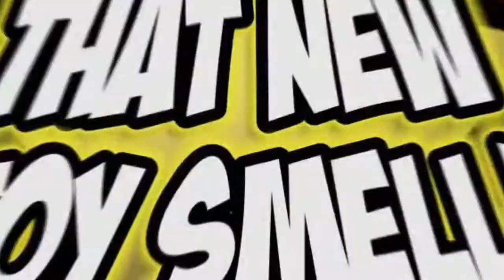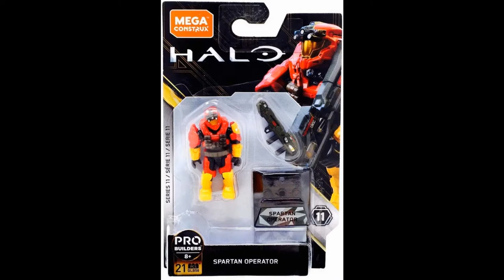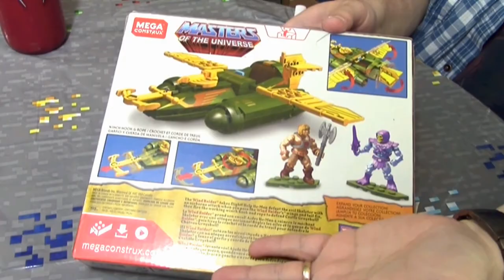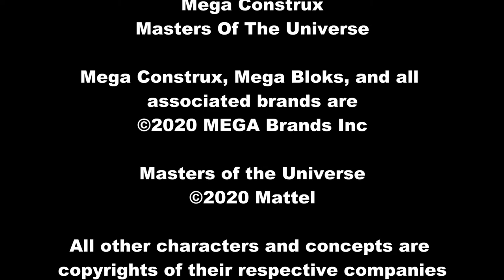That New Toy Smell 2020 - 8: Mega Construx Masters Of The Universe Figures!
DiRT loves small and cheap toys, so mini figures of MOTU characters are right up his his alley! But how long will it take him to build a Wind Raider? And will he ever buy a Castle Grayskull will 3,508 pieces? Plus - your comments and questions in the MAIL BAG!

And check out 4TG's channels!

00:00 Main Titles
01:05 Intro
03:23 MCX MOTU Overview
09:19 Playing With Minis
13:37 Build Time-Lapse
15:59 The Results
23:13 MAIL BAG!
40:28 End Credits